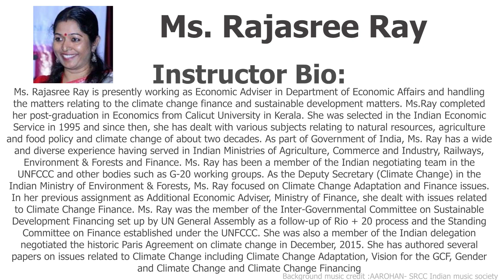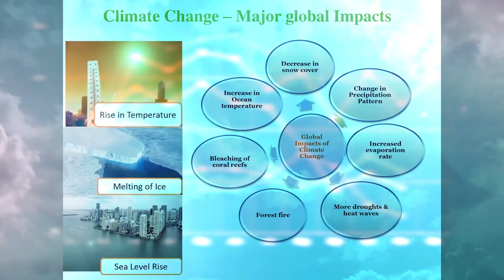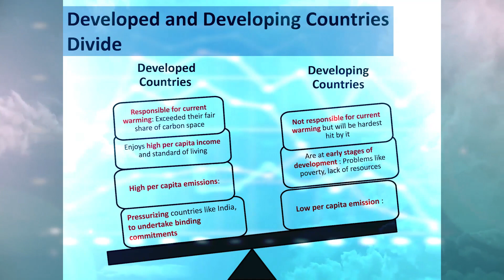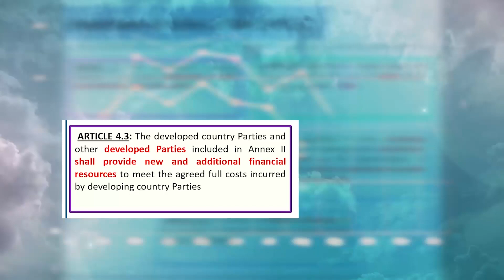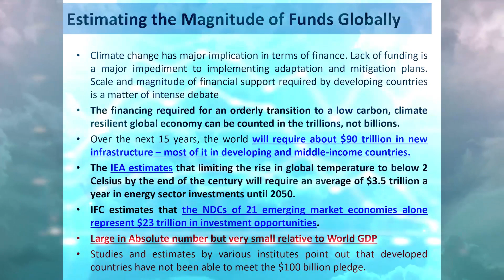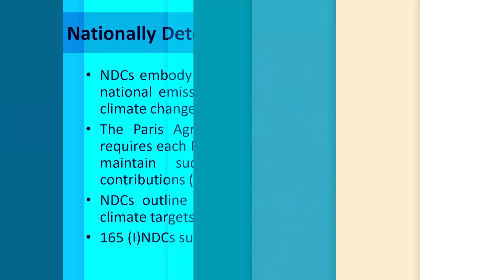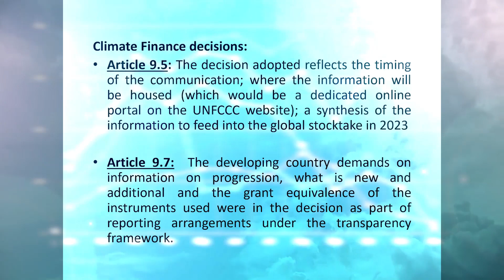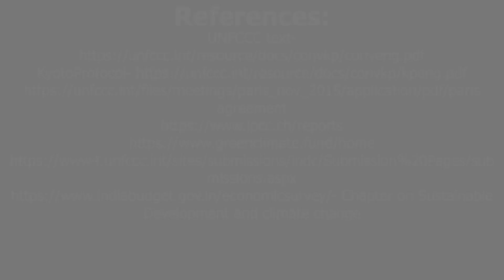Responding to climate change: Multilateral regime, financial and domestic endeavors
Lecture by:
Rajasree Ray
Economic Advisor, Department of Economic Affairs

This lecture is part of the refresher course - "Contemporary issues in Economics",  conducted by the National Resource Centre, Shri Ram College of Commerce, SRCC, under ARPIT 2019 (Annual Refresher Programme in Teaching), as part of Pandit Madan Mohan Malviya National Mission on Teachers and Teaching of Ministry of Human Resource Development (MHRD), Government of India